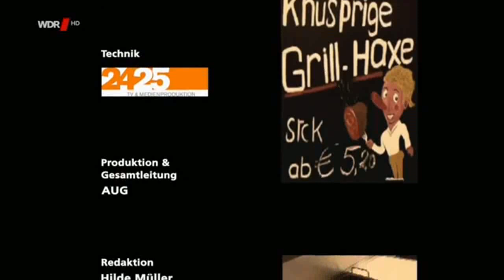Dittsche vom 12.05.2017 - Kalenderwoche 19 - #228